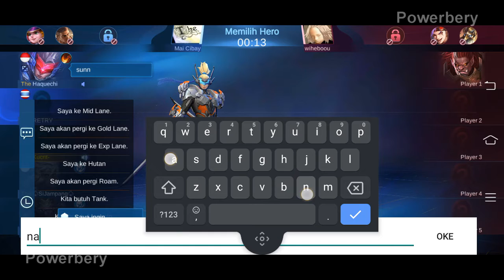MCL LAWAN RAS TERKUAT DI MUKA BUMI WIBUU!! PART 3 FINAL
Halo gaes jadi di video kali ini gua mau upload hasil pertandingan mcl dibagi menjadi 3 part